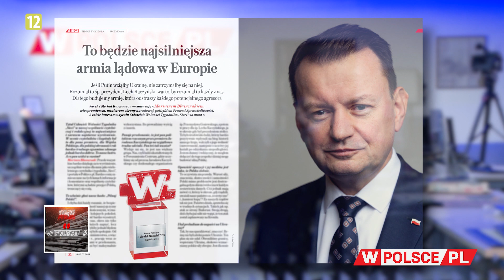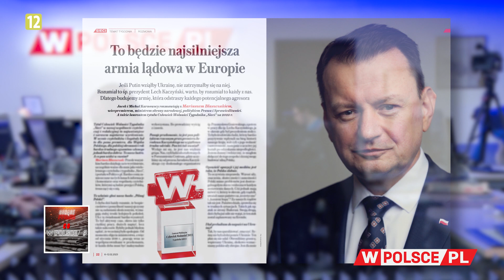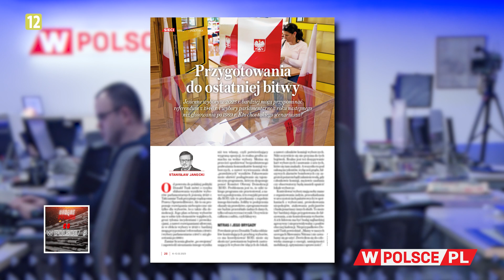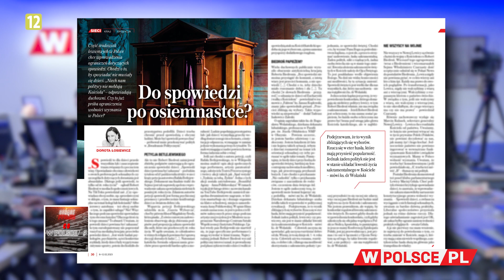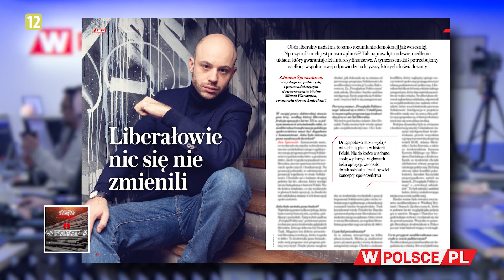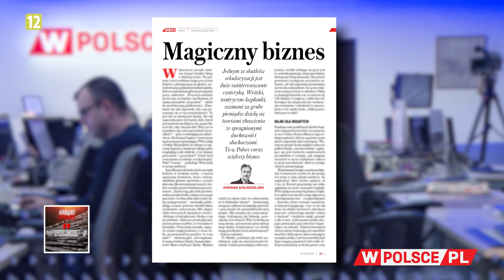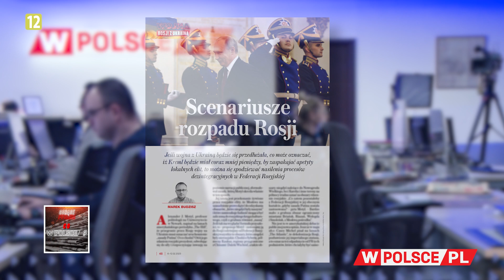M. BŁASZCZAK: BUDUJEMY NAJSILNIEJSZĄ LĄDOWĄ ARMIĘ EUROPY - M. Karnowski przegląda "Sieci"